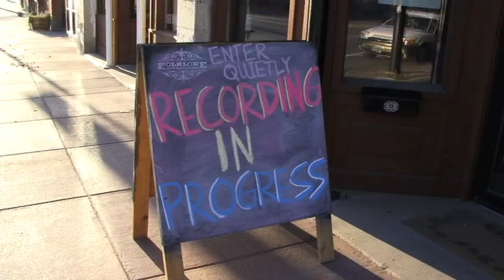Tom Duncan - Wyoming Historian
Tom Duncan talks about Togwotee and his family.